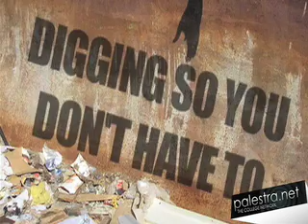January 19th Gnarly News @ Noon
State Trooper takes out his frustrations, female orgasms can be dangerous, and vacuum cleaners can be dangerous-- Sean Merinar has your Gnarly News @ Noon for January 19th.